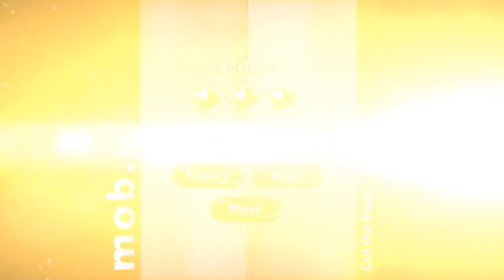Cut the Rope для Android - mob.ua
Cut the Rope -- основанная на физике игра-головоломка. Маленький лягушонок Ам-Ням голоден и единственное, что стоит между ним и его сытым животом это веревки, держащие конфеты, которые он так любит. Проведите пальцем по канату, чтобы освободить желанную конфету. Но не забывайте, что чем больше звезд вы соберете на своем пути, тем выше вашу работу оценит лягушонок.